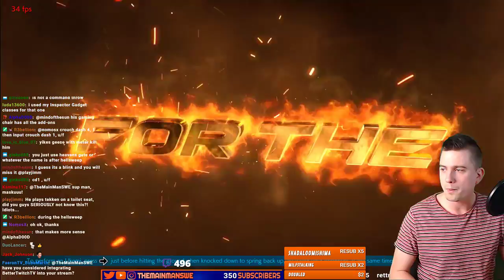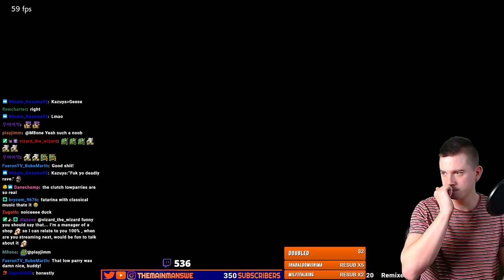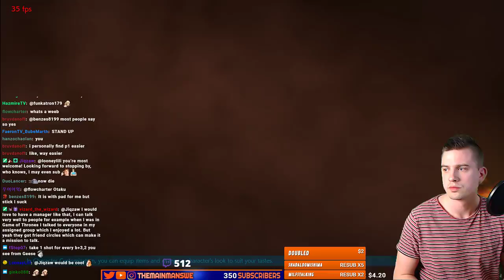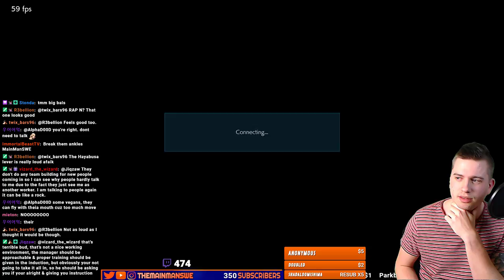Kazuya Runs Into A Wild Goose